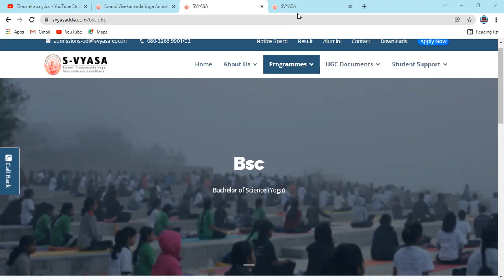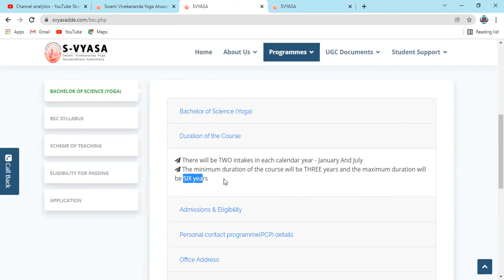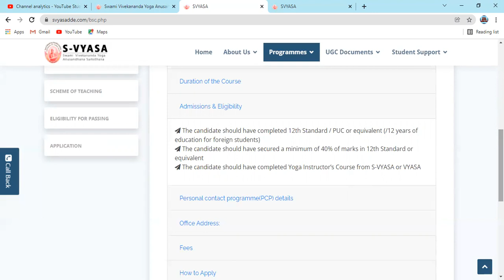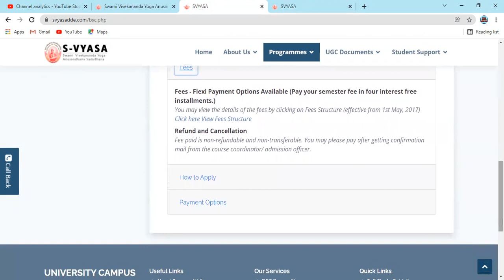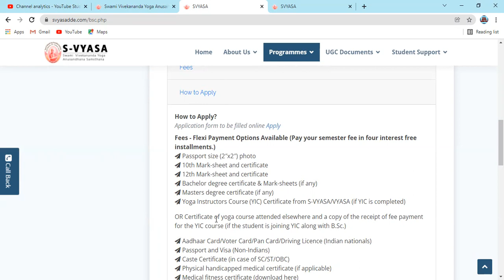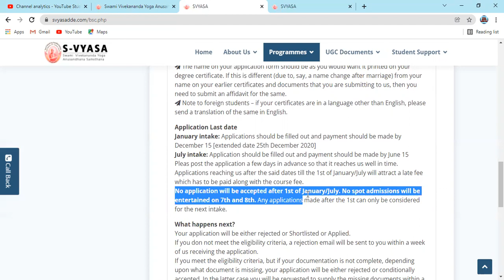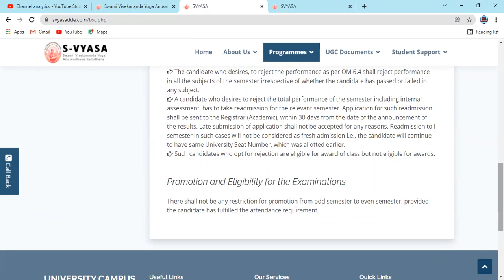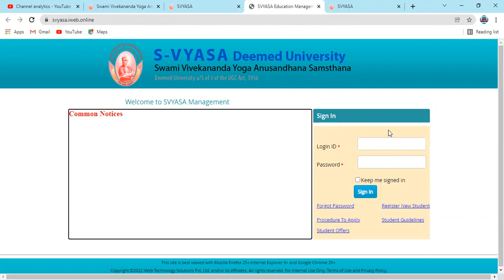S-VYASA UNIVERSITY | BSc (YOGA) Course | Eligibility & Admission Process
Hi

Physical Education Material Point give you Important information about Physical Education and Related Courses  Important Update Admission Process , Entrance Exam , Fee , Sets , Best College  , Gives Best note about  Physical Education  Ex- BSc Physical Education , B.P.Ed , M.P.Ed and Others course

S-VYASA UNIVERSITY | BSc (YOGA) Course | Eligibility & Admission Process | full information about admission / bachelor of science in yoga course full information / yoga certificate course in svyasa university